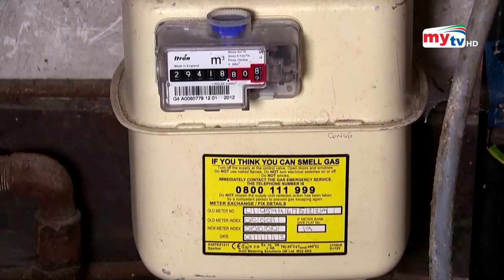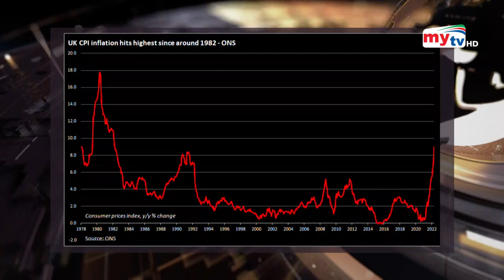না খেয়ে দিন কাটাচ্ছে ব্রিটেনের মানুষ ? | Bangla News | Mytv News